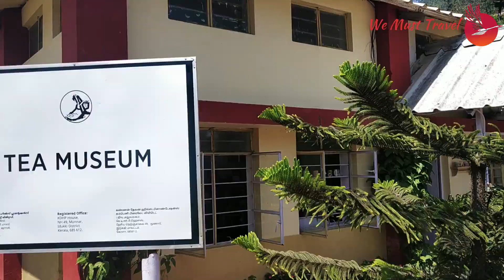Top 5 Places to visit in Kerala | Tourist Places to visit in Kerala | Kerala Travel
Kerala is a beautiful state located in south of India. It is world famous for its tourism. It has got everything at one place. From beaches to backwaters, from mountains to plantations and from laid back rural life to urban sprawl.

Here are my top 5 favourite places to visit in Kerala:

1. Munnar:
It is one of the most sought after tourist destinations in South India. Munnar is a quaint town and an idyllic hill station for travellers. It is known for sprawling tea plantations, tea museums, incredible natural beauty and wildlife. On a trip to Munnar make sure you walk through the beautiful tea plantations, visit a tea factory and cherish nature from various viewpoints.

2. Alleppey:
It is known and celebrated for its Backwaters. The scenic backwaters of Kerala comprise serene stretches of lakes, canals and lagoons located parallel to the coast of the Arabian Sea. The backwater regions of Kerala are one of the most popular tourist destinations in the world. It is also known as the 'Venice of the East', is especially popular for its houseboat cruise. I suggest everyone to take an overnight cruise in a Deluxe Houseboat. The tranquil backwater cruises are a once in a lifetime experience.

3. Kovalam
It is an ideal destination for beach lovers. It is famous for its scenic beaches, Ayurvedic centers and temples. It is extremely popular among foreigners and a perfect place to end your itinerary. Here you can easily relax and rejuvenate after a long & hectic Kerala tour. The must see beaches in Kovalam are Lighthouse beach, Samudra beach, Hawa beach and Chowara beach.

4. Mararikulum:
In short it is called Marari. The Marari beach is a perfect location for holidaying with family and friends. This beach in Kerala is eternal with coconut palm trees and golden sands. The serenity and tranquility of this beach will take your breath away. On a visit to Marari do make sure to experience two things. First is an evening stroll on its seashore where you will fall in love with beauty of Arabian Sea. Second a scooty ride through the village. This is an incredible experience where you will pass by local houses, plantations and shops. It’s truly awesome.

5. Cochin:
It is one of the largest and a major port city in Kerala. It is popularly known as the Queen of Arabian Sea. It is certainly one of the best tourist destinations in the world that is perfectly blended with old world charm and modern day era. On a trip to Cochin make sure you visit Fort Kochi where you will see beaches, Chinese fishing nets, old world charms and best Seafood.

So planning a trip to Kerala or looking for tour packages for Kerala?
WE MUST TRAVEL
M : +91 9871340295